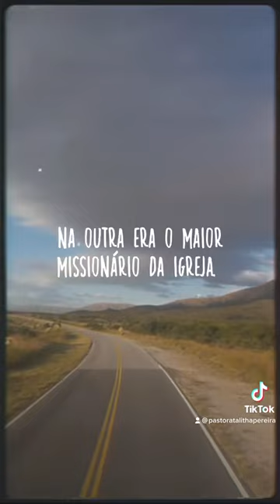Esse vídeo é para você! | Talitha Pereira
Obrigadaaaa por ter assistido esse vídeo! Nossa oração é que você seja abençoado e encorajado com cada conteúdo.

✅ Leve hoje o evangelho para todas as pessoas que você conhece, envia o link em todos os seus grupos do Whatsapp.